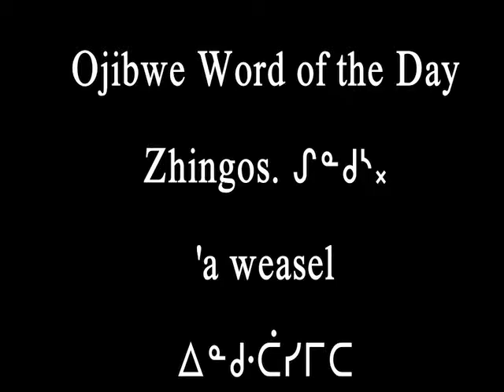Ojibwe Word of the Day Zhingos. ᔑᓐᑯᔅ᙮ 'a weasel, an ermine'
Ojibwe Word of the Day
Zhingos. ᔑᓐᑯᔅ᙮
'a weasel, an ermine'